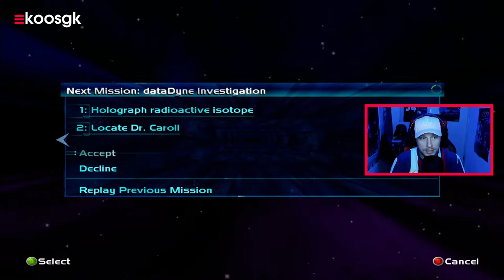Perfect Dark: De hoogtijdagen van Rare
Een FlashbackVrijdag op zaterdag, kan dat? Ja dat kan! Met dit keer een pareltje van Rare: Perfect Dark voor de N64.

Vroeger tijdens de jaren 89 was Rare één van de hoogst aangeschreven ontwikkelaars ter wereld. Het leidde er dan uiteindelijk ook toe dat bij de launch van de Xbox Microsoft een recordbedrag uitgaf om de Engelse ontwikkelaar binnen te halen. Een echt succesverhaal werd het echter nooit, al lijken ze met Sea of Thieves de weg omhoog weer ietsjes te hebben ingezet.

Rare was het succes achter vele bekende franchises zoals GoldenEye 007, Banjo Kazooie en bijvoorbeeld Conker’s Bad Fur Day. Ook waren ze de maker van de first person shooter Perfect Dark. Een soort van spirituele opvolger van en na het megasucces van GoldenEye. De eerste echte succesvolle console shooter.

Ik heb zelf de originele Perfect Dark nooit gespeeld, mijn avontuur begon bij de sequel als launch game op de Xbox 360. Perfect Dark Zero. Ik had bijzonder hoge verwachtingen van deze game, zeker omdat PD ontzettend bejubeld was als game op de Nintendo 64. Die verwachtingen werden helaas niet waargemaakt en dus moesten we het doen met een vrij matige shooter als launch game. Zero heeft er persoonlijk voor gezorgd dat eigenlijk niemand meer zat te wachten op een vervolg. Zonde, want er was veel potentie voor Joanna Dark. Maar tot op de dag van vandaag hebben we niets meer van d’r gezien.

Wel konden Xbox eigenaren hun hart nog een keer ophalen met het origineel. Rare Ltd heeft de game geport naar de Xbox 360 en dat is dan ook precies de versie die we hier spelen tijdens deze let’s play.

Ik moet zeggen dat ik redelijk verrast was dat een shooter uit 2000 ook vandaag de dag nog steeds leuk om te spelen is. Dat is zeldzaam om heel eerlijk te zijn, dat kunnen echt alleen hele grote zoals Halo, DOOM en in iets mindere mate Half-Life.